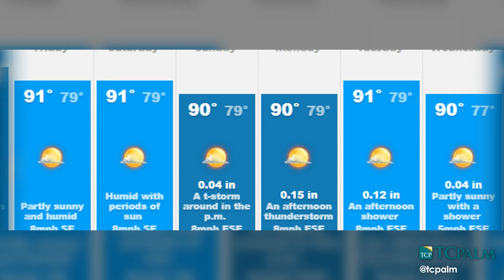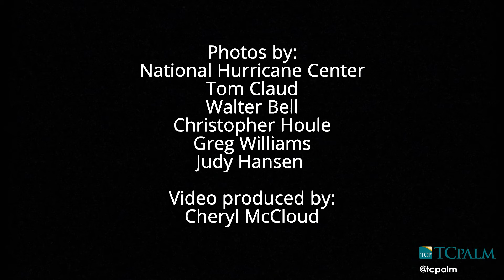Video: Heat Index Could Hit 101 Today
Temperatures continue to climb in the Treasure Coast forecast for Aug. 3, 2017. CHERYL MCCLOUD/TCPALM